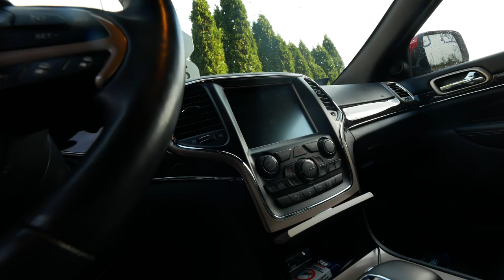Drift Jeep Grand Cherokee